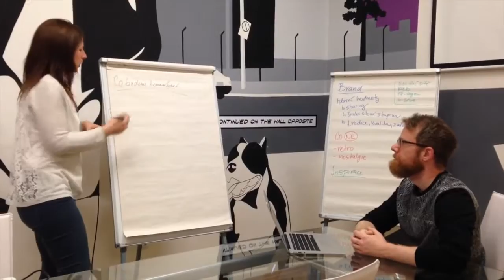Organizátoři Plzeňského Barcampu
Kdo vlastně stojí za Plzeňským Barcampem? Představujeme pětici organizátorů: Jiří "Kolda" Kolařík, Denisa "Endis" Wágnerová, Petr Landsman, Jakub Bouček, Veronika Gréková.